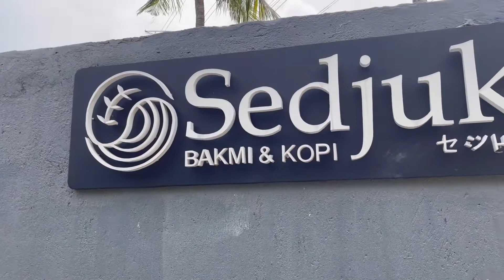Mencoba bakmi sedjuk di cinere,gandul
Mencoba bakmi sedjuk di cinere, gandul dan ternyata minumannya juga fantastic.
Bakmi yg lain dari biasanya, dengan tempat yang sedjuk dan luas ini lokasinya di depan PLN gandul, depok.
Membawa keluarga utk wisata outdoor didaerah cinere, gandul ini layak dicoba krn hrgnya antara 25 ribu sd 65 ribu saja